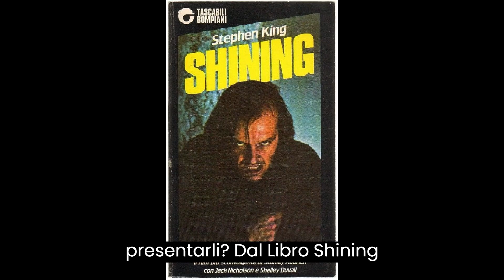Stasera in tv, Film tratti dai libri, nella prima serata di domenica 27 agosto